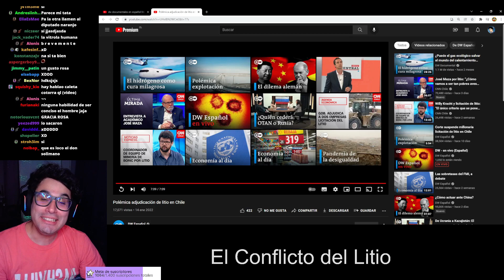Lo cortaron xd